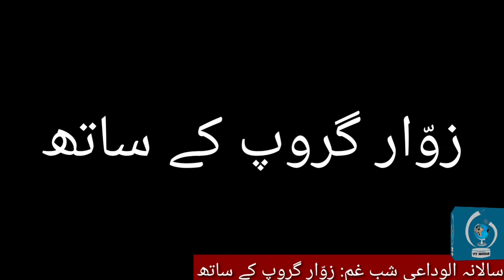Alwidai Salana Shah e gum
سالانہ الوداعی شبِ غم: زوار گروپ کے ساتھ